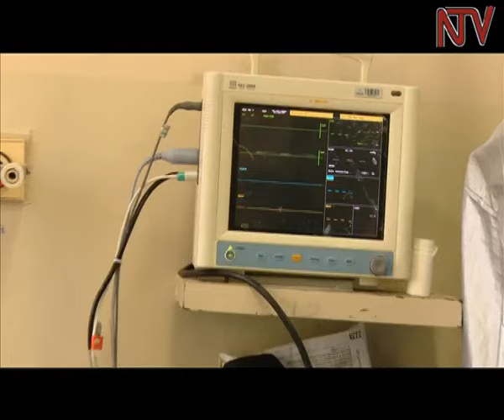"Sitya loss" dancer, Patrcia Nabakooza, recovering from accident injuries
Doctors have said that Patricia Nabakooza, one of the dancers in the video of Eddy Kenzo’s Sitya Loss song, is making a steady recovery. The twelve year old survived the bicycle accident in which  a colleague was killed on Monday.  Nabakooza is now out of intensive care where she has been since Tuesday.